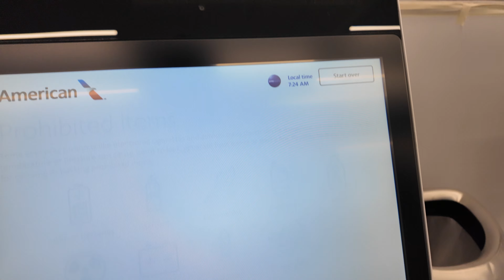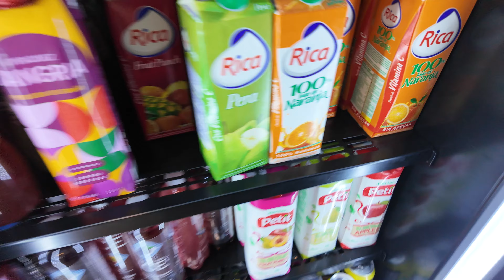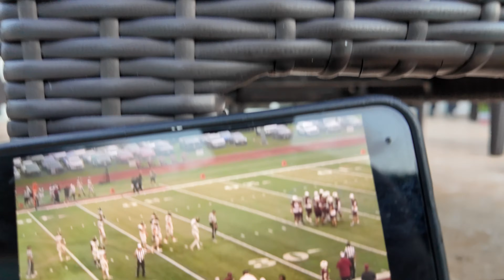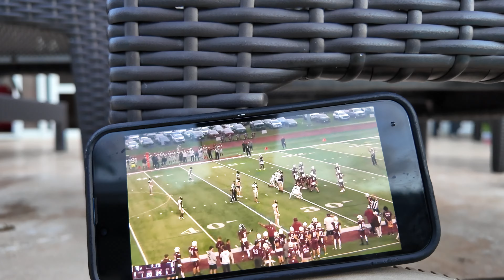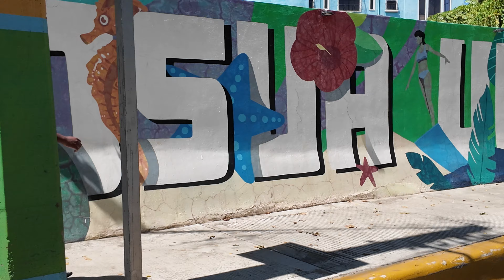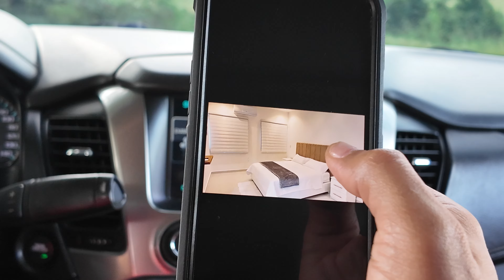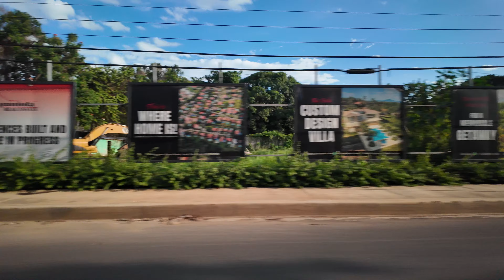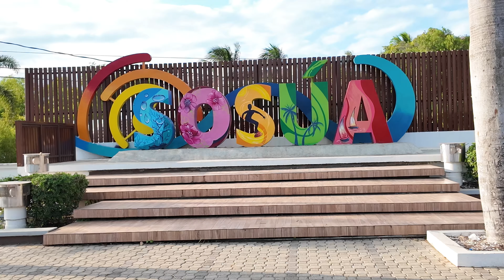DOMINICAN REPUBLIC MADE ME SAD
Itsreallyquan enjoy Dominican Republic getaway, which turned into a very humbling experience. He is continuing to build his family and community on social media. Thank you so much for supporting and I love you guys. ￼